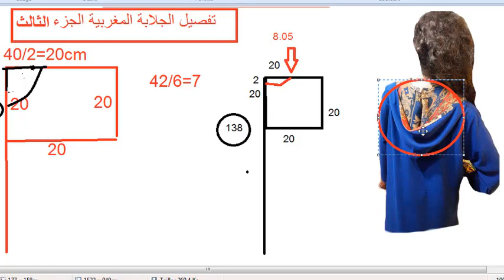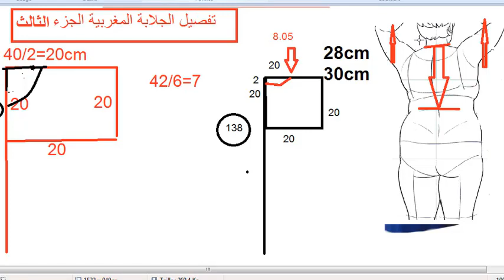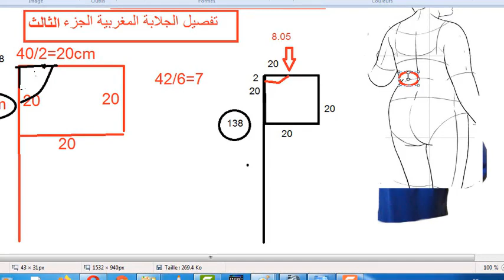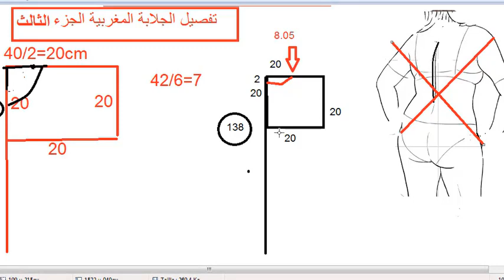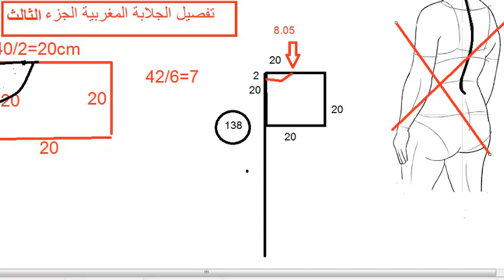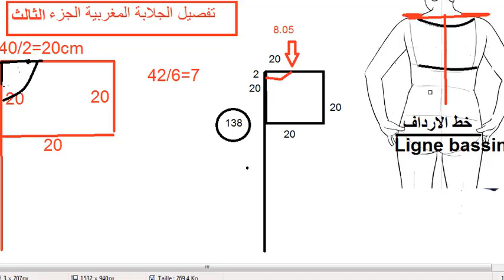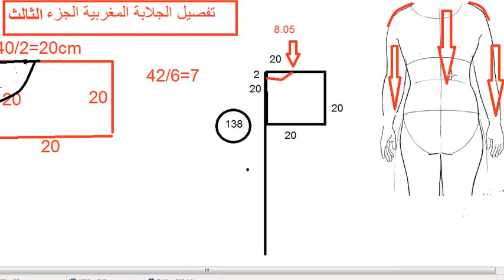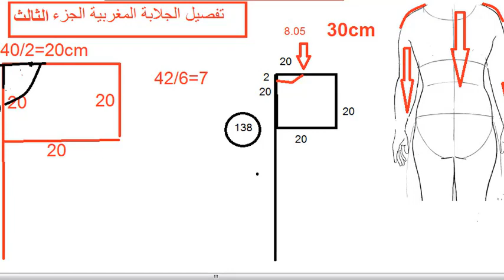بعض الاخطاء الشائعة (المقاسات)الجلابة الجزء الثالث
بعض الاخطاء الشائعة في اخد (المقاسات)الجلابة الجزء الاول